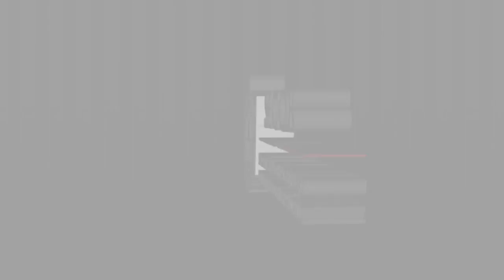En Veracruz se construyen acuerdos para mantener la gobernabilidad y paz social: SEGOB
Xalapa, Ver., 04 de diciembre de 2015.- En Veracruz, la gobernabilidad y la paz social que hoy se viven, son producto del diálogo y la construcción de acuerdos con la sociedad civil sin distingo de colores ni de siglas partidistas, afirmó el titular de la Secretaría de Gobierno (SEGOB), Flavino Ríos Alvarado, al comparecer ante las diputadas y diputados de la LXIII Legislatura del Estado, como parte de la Glosa del Quinto Informe de Gobierno.

La generación de fuentes de empleo, la atracción de capitales, la paz laboral y los 212 municipios trabajando en orden se han logrado gracias a que el Gobierno del Estado escucha y respeta todas las voces, a través de canales de comunicación que permiten responder con soluciones a las demandas que plantea la sociedad.

En 2015 fortalecimos la coordinación con los poderes Legislativo y Judicial, así como con los tres niveles de gobierno, con el objetivo de garantizar la seguridad y el Estado de Derecho en la entidad; por ello, mediante el Grupo de Coordinación Veracruz trabajamos con la Federación para generar las condiciones de tranquilidad que hoy disfrutan los veracruzanos.

En esta misma dinámica, se realizaron diversos encuentros de trabajo con las Fuerzas Armadas representadas por el Ejército Mexicano y la Secretaría de Marina-Armada de México, así como con delegados federales, con el fin de coordinar esfuerzos que permitan que las políticas públicas federales y estatales sigan orientadas en favor del desarrollo de la entidad.

Destacó que Veracruz es la primera entidad del país que cuenta con un Programa Estatal de Derechos Humanos, instrumento legal de avanzada que protege y promueve el goce efectivo de los derechos de todas las personas; además de las comisiones estatales para la Atención Integral a Víctimas del Delito y para la Atención y Protección a Periodistas, instancias reconocidas por la Comisión Interamericana de Derechos Humanos (CIDH).

Es importante subrayar que lo anterior se suma al acuerdo signado con el gobierno federal para impulsar el sistema de Alerta Temprana, con lo que se demuestra que en Veracruz existe un respeto absoluto a los Derechos Humanos, a la libertad de expresión y a la libre manifestación de ideas.

Además, informó que la SEGOB ha participado activamente en la conformación de siete leyes, entre ellas: la Ley para Prevenir y Eliminar la Discriminación, así como la Ley de Medios Alternativos para la Solución de Conflictos, lo que pone a Veracruz a la vanguardia nacional por el perfeccionamiento de su marco jurídico.

En materia de equidad de género, refirió la creación del programa Mujer Segura, la instalación del Observatorio Estatal de Participación Política de las Mujeres, el Presupuesto con Perspectiva de Género y la puesta en marcha de las líneas telefónicas gratuitas, recalcando la tipificación del feminicidio como delito punible, lo que permite el desarrollo de una vida bajo un marco de respeto y garantías para los grupos femeninos.

De la misma manera, se trabajó en favor de los derechos de los migrantes, con acciones reconocidas por embajadores, cónsules y agregados diplomáticos por su alto sentido humanitario en beneficio de los veracruzanos en el exterior, y de los hermanos centroamericanos que transitan por la entidad.

Además, se han celebrado reuniones con jóvenes, académicos, indígenas, líderes religiosos, sindicatos, transportistas, colegios de profesionistas, autoridades universitarias, empresarios y empresarias.

Teniendo como marco el Auditorio Sebastián Lerdo de Tejada del Congreso de Veracruz, el servidor público destacó que en la SEGOB se labora todos los días para brindar certidumbre y dignificar la vida de los habitantes, hecho que se traduce en un Veracruz fortalecido, donde la gobernabilidad, la paz social, la certeza jurídica y el respeto a los Derechos Humanos son prioridad y una realidad indiscutible.

De cara al último año de gobierno, Ríos Alvarado afirmó que después de cinco años existe una transformación reflejada en nuevas instituciones, y que se continuará trabajando con la firme decisión de seguir construyendo la paz y la tranquilidad que merecen los veracruzanos.

Xalapa, Ver. 04 de diciembre de 2015